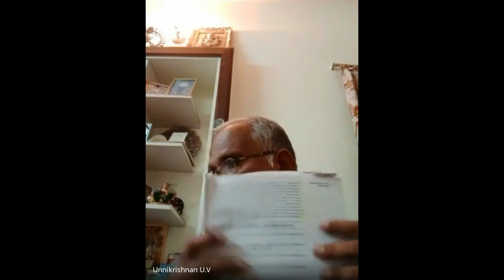MARD 101 July 2022 3 OF 3 CS ON 02 05 23 Prof U V UNNIKRISHNAN RC 14000